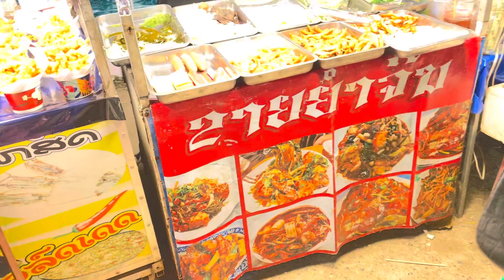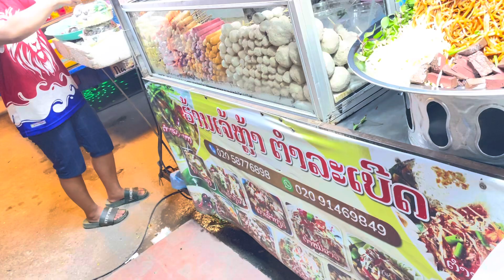Night Market walking street food October 24!!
Delicious street food in Vientiane along Mekong River Laos !!